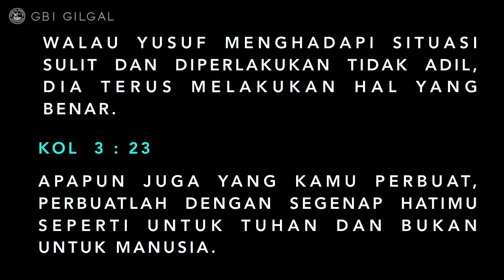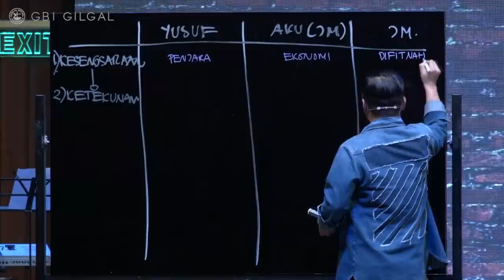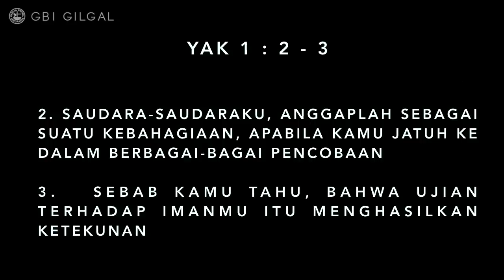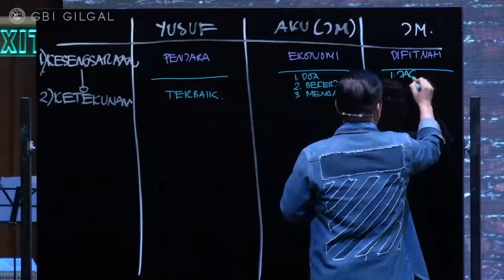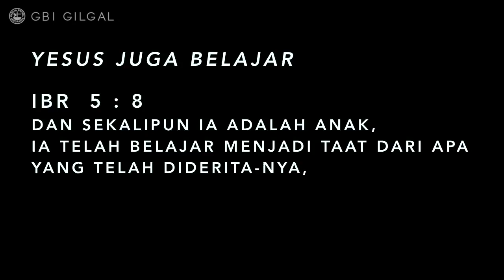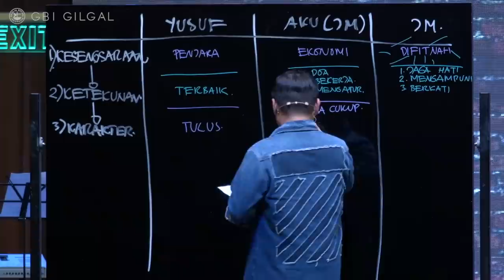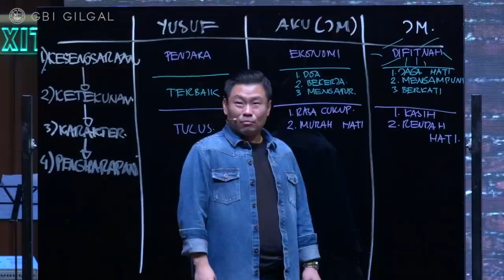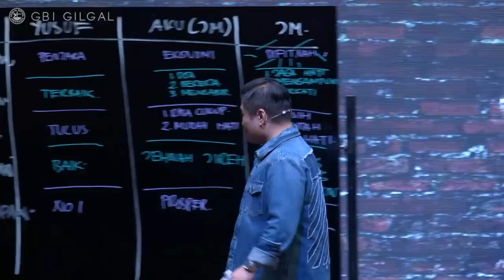Ps. Juan Mogi - Dari Mimpi Jadi Kenyataan : Tes Penjara (Part 5)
Banyak orang memiliki mimpi, tapi tidak banyak yang melihat mimpinya menjadi kenyataan. Banyak sebab mengapa hal tersebut dapat terjadi. Dalam seri ini, kita akan ditolong dengan 10 tes yang akan membantu kita untuk belajar bagaimana melewati tantangan dan proses dalam mewujudkan mimpi yang kita miliki menjadi kenyataan. Selamat meraih mimpi anda.